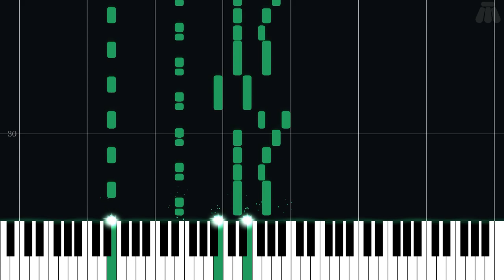Elf Field - Lagoon - Intermediate Piano Tutorial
Intermediate Piano Tutorial for Elf Field from Lagoon (1990) in the Other series.